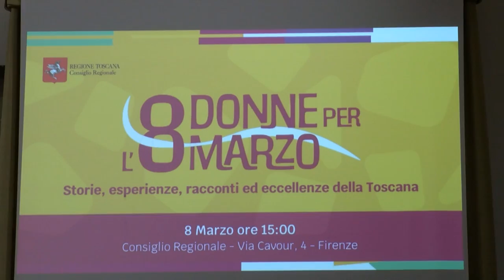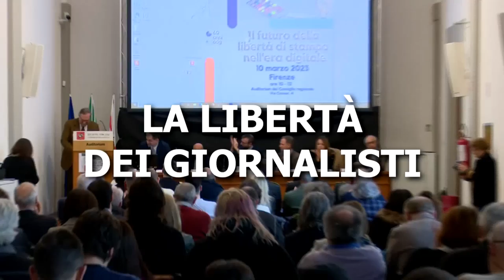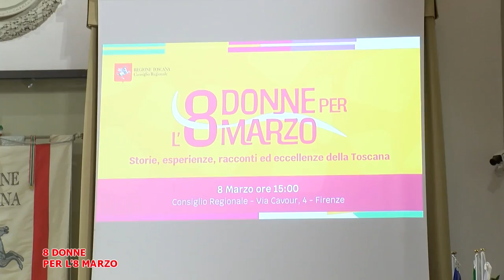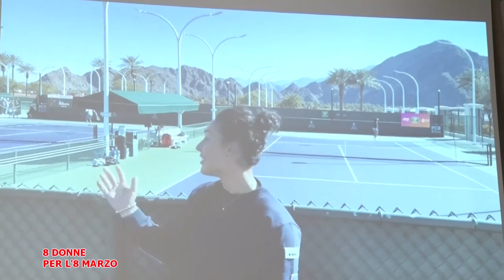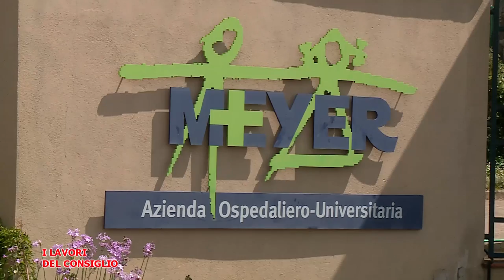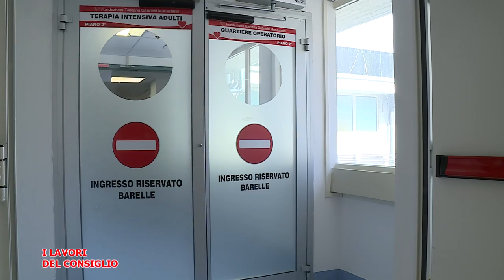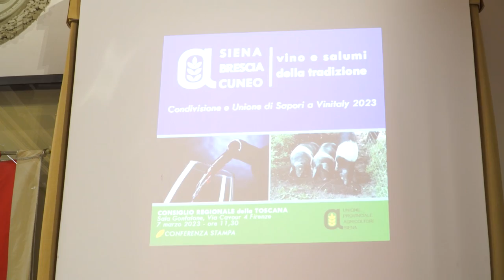Telegranducato - Regionando del 10 marzo 2023